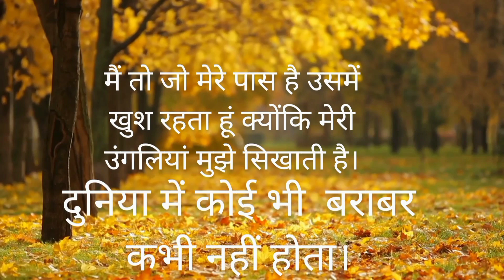दुनिया में सभी एक से नही ........